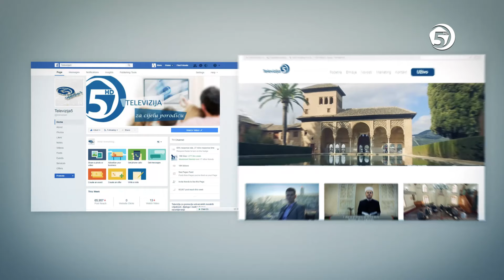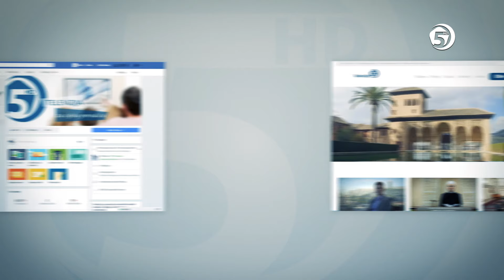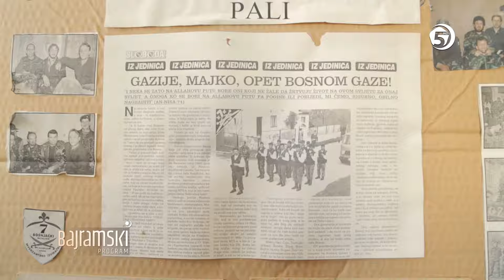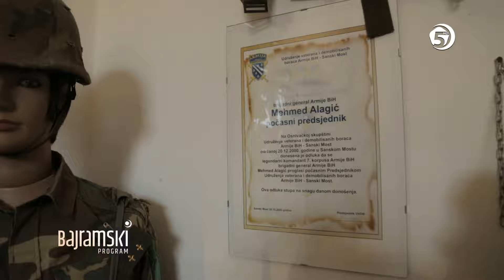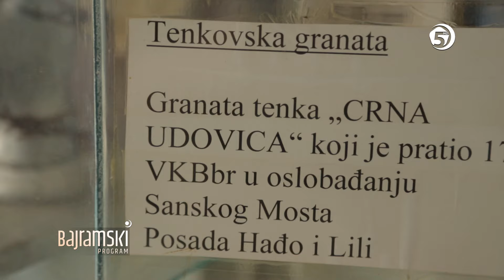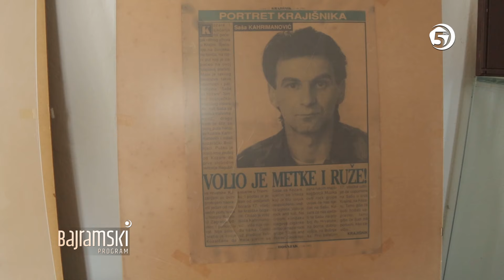Bajramski program - 2. dio - (Sanski Most, 20.07.2021)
Kurban-bajram 2021. Program sniman u Sanskom Mostu.
Učesnici: Senad ef. Omić, imam džemata Zdena (MIZ Sanski Most)
Muris Avdić, predsjednik HO Dirhem
Edin Hasanić, slikar;
Edin Seferović, Muzej oslobodilaca Sanski Most
Učači ilahija:  Ahmed ef. Mehmedović, Amel ef. Kudić i Selmir ef. Kurić